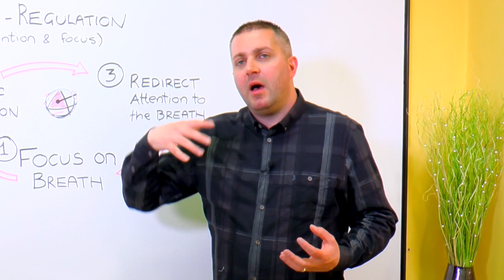Quick Principles: Bring Mindfulness into Your Everyday Life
Bring Mindfulness into Your Everyday Life

Mindfulness and self-awareness isn't just something that Buddhists practice when they're sitting in solitude or being at 'one' with nature, but rather, is something we can exercise throughout every aspect of our everyday lives.